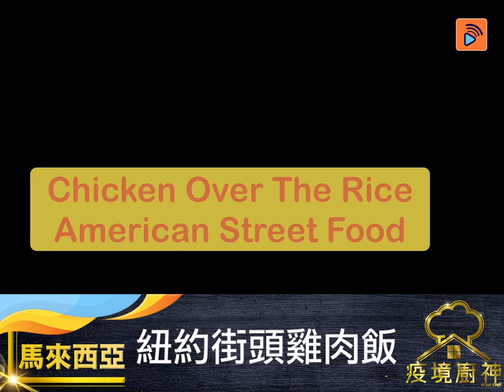疫境廚神｜【紐約街頭雞肉飯】～來自馬來西亞嘅廚神～ 海南雞飯食得多 紐約街頭雞肉飯又整過未？用乳酪醃雞胸仲特別滑添！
在家煮餸抗疫，開心Share仲有錢賺？！TVB首個全網絡綜藝節目《疫境廚神》為各位在家抗疫嘅觀眾提供一個煮食交流平台！
喺你嘅煮餸影片加上hashtag 疫境廚神，同其他人分享你嘅廚藝啦！

今次嘅《疫境廚神》教大家整紐約街頭雞肉飯！食慣咗海南雞飯想試新嘢？不妨試吓呢味結合中東風味嘅紐約街頭美食Chicken over rice啦！金黃飯粒加上嫰滑雞肉，彷彿回到紐約街頭！

要成為《疫境廚神》，不論年齡、菜式、有冇參加過，只要上一條片長10分鐘以內嘅片上呢個網址就得：

如果被揀中，除咗大家都可以喺網上各平台見到你嘅大作之外，香港嘅朋友會有300蚊bigbigshop現金劵獎勵添！而馬來西亞/加拿大/新加坡嘅朋友，亦會有當地嘅購物禮券㗎！心動不如行動，馬上投稿，成為《疫境廚神》！

睇過啦！

"片段由黄文杰提供
馬來西亞來片～～